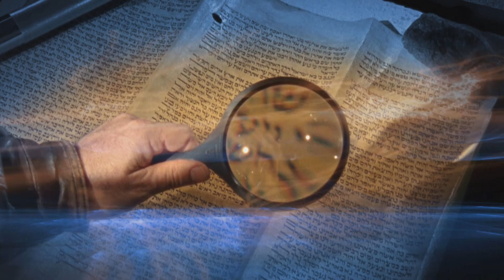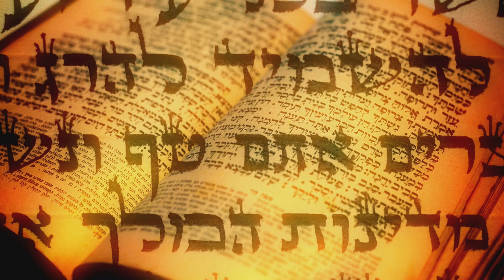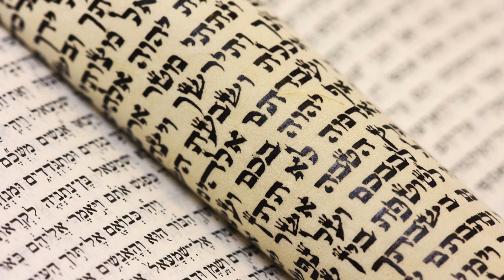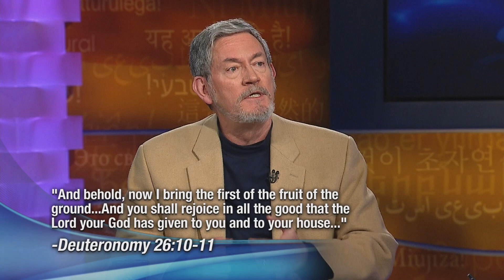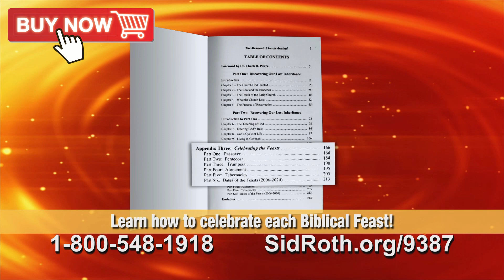God Wants You on His Calendar | Robert Heidler on Sid Roth's It's Supernatural!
On this episode of Sid Roth's It's Supernatural, Robert Heidler wants you to discover the forgotten blessings of God's "appointed times." He says God still honors His appointed celebrations of provision, miraculous health and deliverance. His feasts point to Messiah, and they are for everybody!